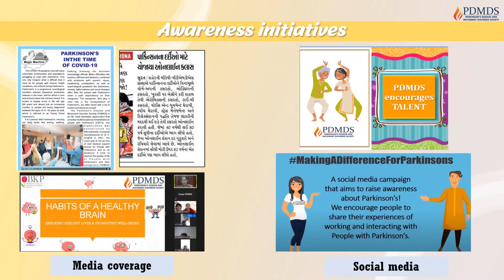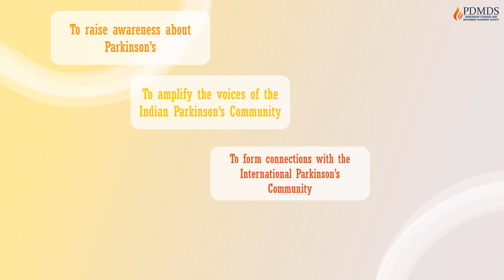The Parkinson’s Disease & Movement Disorder Society (PDMDS)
ABOUT US
The Parkinson’s Disease & Movement Disorder Society (PDMDS) is the leading voice for Parkinson’s in India. Through our activities, we strive to raise awareness about Parkinson’s and dispel the associated myths, provide affordable and accessible information and therapy to all stakeholders and promote the rights of People with Parkinson’s (PwPs) in India.
We started with one community-based support centre in a suburb of Mumbai in 2005, and have steadily grown to more than 60 Parkinson’s Support centres in 13 states all over India. This Mumbai paradigm has been replicated in other parts of the country through the ‘PDMDS MULTIDISIPLINARY MODEL OF CARE’ which has been internationally recognized as one of the best models of care for developing countries.

The PDMDS Story

The PDMDS is an all India charity organization founded in 2001 and registered under the Societies Registration Act of 1860. The organization was founded by internationally renowned neurologist Dr Bhim Sen Singhal, whose vision was to set up a free-of-cost multidisciplinary support service for PwPs and their caregivers with the aim of improving their Quality of Life.

Most recently in India, Parkinson’s disease has been included in the Rights of Persons with Disabilities Act, 2016 by the Indian Parliament. Dr Maria Barretto, the CEO of the PDMDS, was nominated on the sub-committee for Neurological Disorders by the Ministry of Social Justice and Empowerment to make recommendations for Parkinson’s disease.